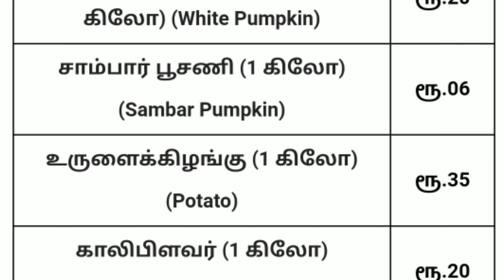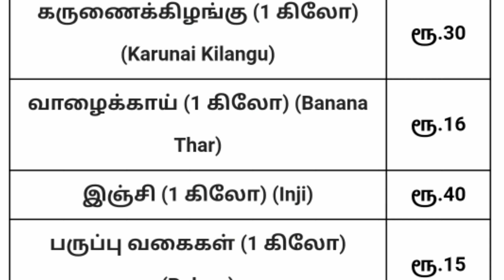Today vegetables price in oddanchatram 20/12/2022 | Tamil | இன்று காய்கறி விலை? price prediction